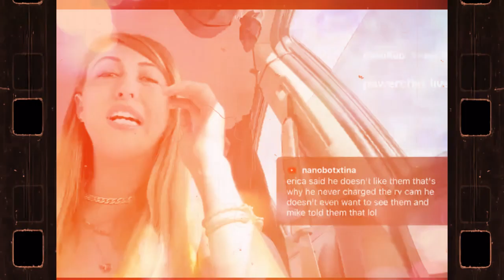Vegan Patriot - Reality check (Official Music Video)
Thanks for the support everyone.  Vegan hope you get away from the people using you, peace and love